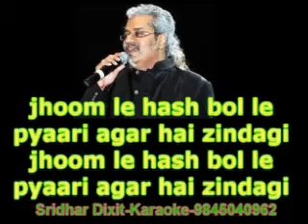KAASH ALBUM_JHOOM LE Karaoke With Lyrics-Ghazal Sung By Hariharan-Karaoke-Sample For Full-Karaoke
KAASH ALBUM_JHOOM LE Karaoke With Lyrics-Ghazal Sung By Hariharan-Karaoke-Sample For Full-Karaoke Call-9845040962